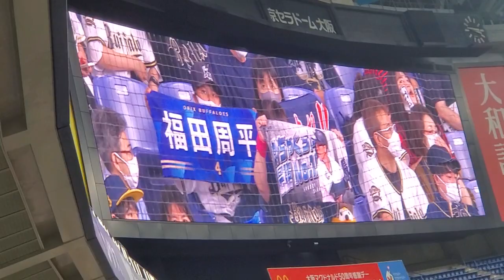20220919 ｲﾆﾝｸﾞ途中で流れる♪ 讃丑歌と継投間のテーマ ｵﾘｯｸｽ･ﾊﾞﾌｧﾛｰｽﾞ主催試合@京ｾﾗﾄﾞｰﾑ大阪･ﾚﾌﾄ外野下段